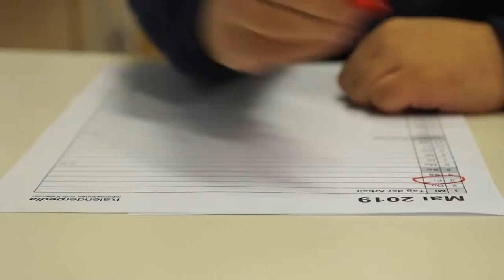Trailer Q&A Pretz Media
Trailer zum Q&A Facebook-Live-Video-Event mit Pretz-Media Inhaber Alexander Pretz am 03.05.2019, 18 Uhr.

Konzeption/Produktion: Robert Auer
Regie/Kamera/Schnitt: Clemens Eisenberger
Kameraassistenz/Setrunner: Mario Ludwig